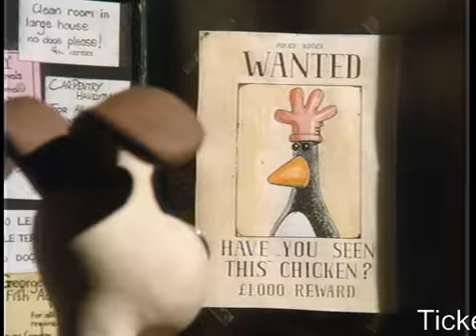Iman & Ismail- Wallace & Gromit trailer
A trailer for The Wrong Trousers.